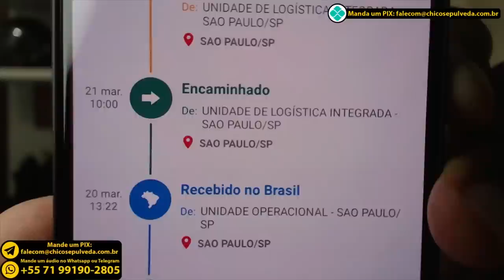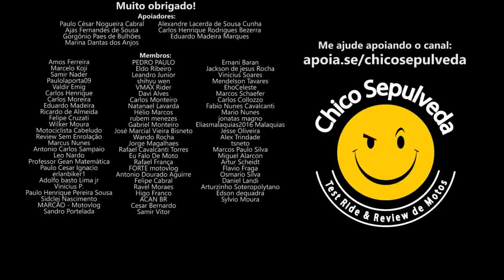Importações no AliExpress impostos e produtos retornando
Black Boots
Calçados com estilo, conforto e segurança